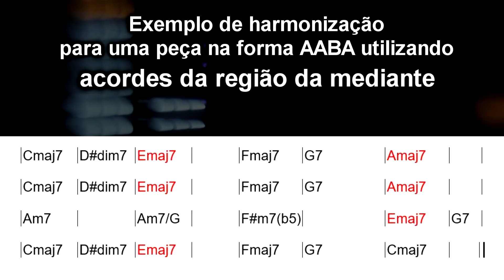Cri1_4.1.4 Acordes da região da mediante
Exemplo de harmonização para uma peça na forma AABA utilizando:
Acordes da região da mediante (IIImaj7 e VImaj7)

Criação musical 1 - Departamento de Artes e Comunicação - UFSCar

Cmaj7 D#dim7 Emaj7  Fmaj7 G7 Amaj7

Am7  Am7/G  F#m7(b5)  Emaj7 G7

Cmaj7 D#dim7 Emaj7  Fmaj7 G7 Cmaj7